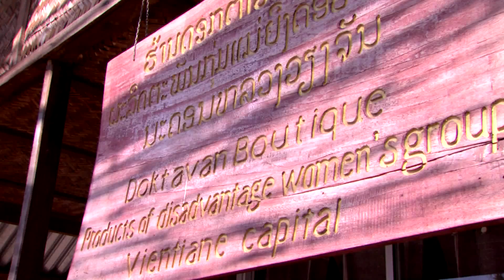Lao PDR: Female Entrepreneurs with HIV-AIDS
Lao PDR continuing to experience strong economic growth and broad progress in reducing poverty and achieving human development objectives. However, significant inequalities persist along rural-urban lines, geographic areas and ethnic groups where gender disparities and challenges are accentuated. Lao women play important roles in agriculture, small businesses, trade, tourism and emerging industries. But their roles are often undervalued and potential contributions limited. Women and girls have the potential to become key drivers of both poverty reduction and economic development.

Responding to the key gender issues facing the country, the World Bank is pursuing a two-pronged strategy focused on reducing vulnerability and improving opportunities. This video depicts how investing in building capacity of women, building basic business skills, providing an opportunity to engage successfully in small business activities can become a life changing experience.